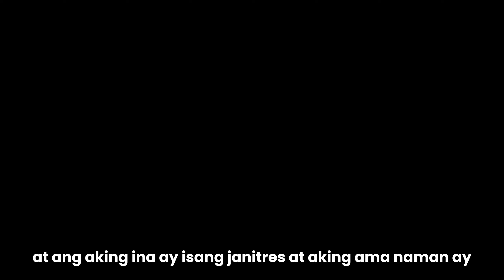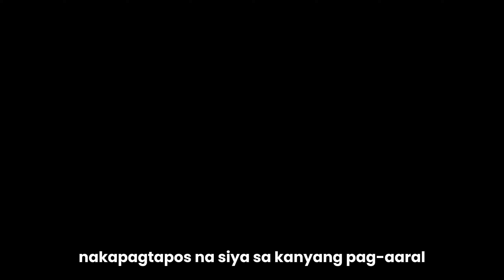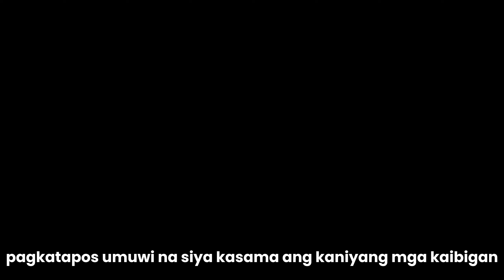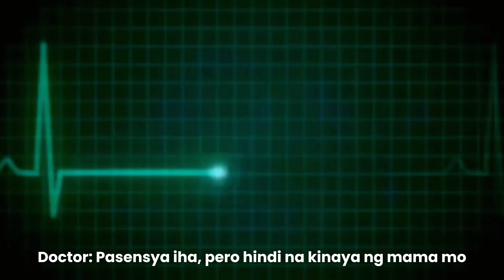8 March 2024